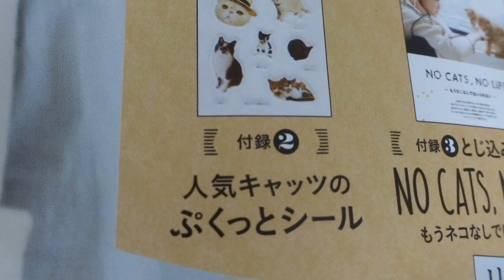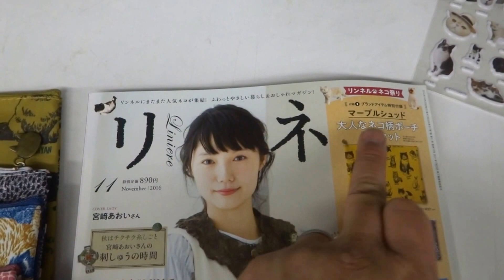最新号リンネル１１月号が猫のポーチが５個も付いて８９０円！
・大人なネコ柄ポーチ５個セット大型クラッチタイプ／メイクポーチ／
　パスポートケース／カードケース／小銭入れキャッツぷくっとシール
アマゾンでリンネル最新号を調べる